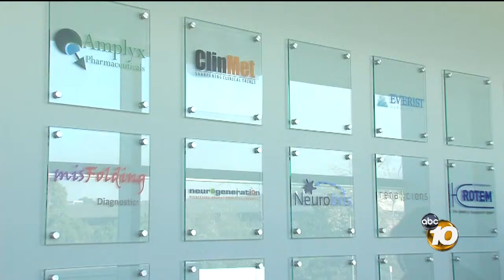Local biotech incubator Janssen Labs helping create environment for next big breakthrough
A biotech incubator in La Jolla is helping create an environment for the next big breakthrough to come from San Diego.